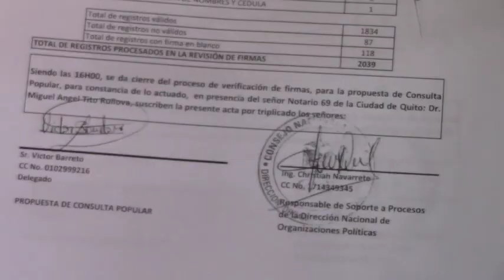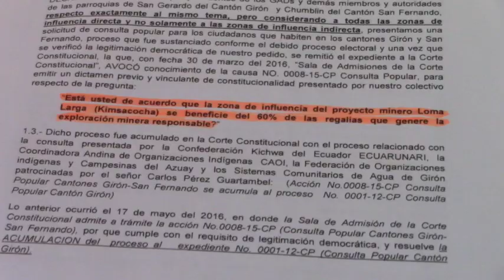En San Gerardo, varios ciudadanos piden que también se consulte sobre su propuesta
En la parroquia San Gerardo perteneciente al cantón Girón, el pasado domingo, un grupo de personas se concentró en el auditorio de la junta parroquial he hicieron un pronunciamiento sobre la consulta popular, las declaraciones las dio el presidente de la junta parroquial Victor Barreto. Existe disconformidad por cuanto ellos también propusieron una consulta popular entorno al tema minero pero no han sido tomados en cuenta. Barreto cuestionó firmemente a los candidatos a la alcaldía que se han pronunciado contrarios a la actividad minera y lanzó un reto a quien sea nombrado alcalde de Girón el 24 de marzo. Los ciudadanos exigen respeto a su posición como ellos lo hacen con quienes no opinan igual y, rechazan intentos de agresión que se habrían dado en contra de la autoridad parroquial.